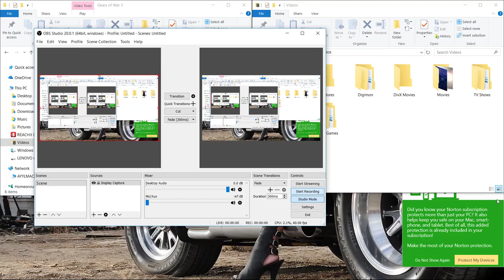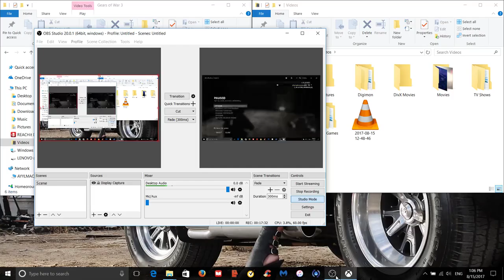Gears of War 3 part 23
Walkthrough for Gears 3. Likes, shares, and subscribes are always appreciated.